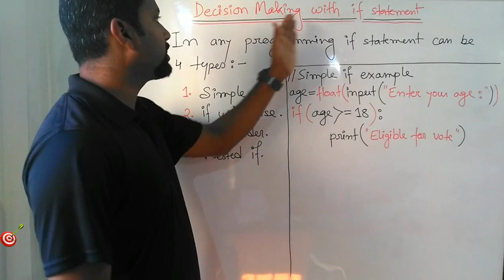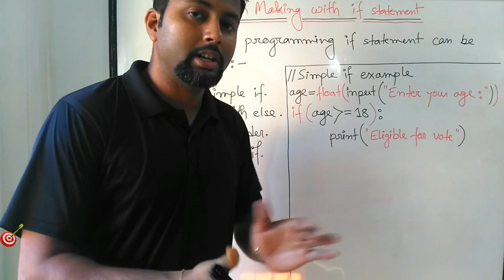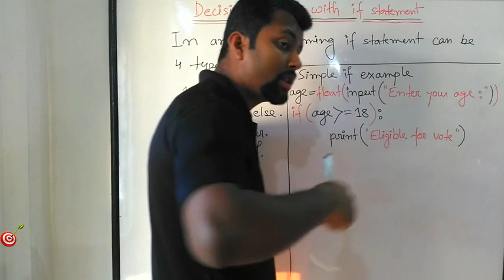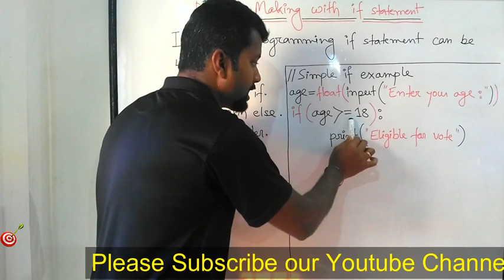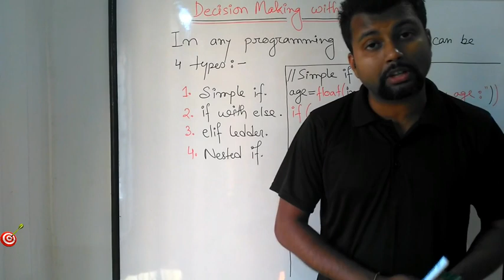Decision Making with If Statement in Python in Hindi || Simple If in Python || Types of If Statement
In this video we have demonstrate the types of If statement in Python and coding of Simple If.